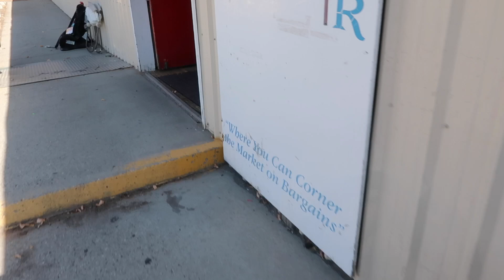i failed 🤡 also this video isn't what it seems... 👀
thrift with me while i attempt to adhere to a business casual dress code for my job... i think i failed. thrifting plus try-on haul!